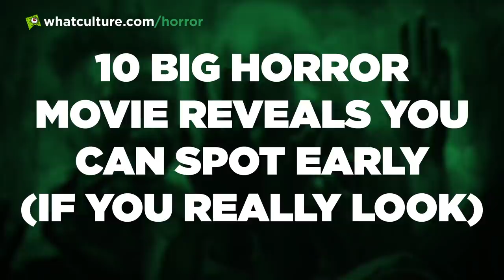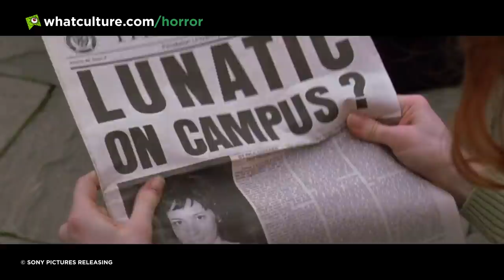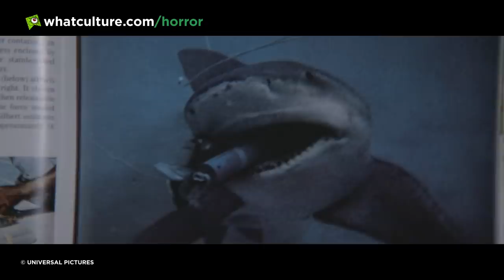10 Big Horror Movie Reveals You Can Spot Early (If You Really Look)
Urban Legend, Jaws, Psycho and other horror movies which hid their biggest twists in plain sight!